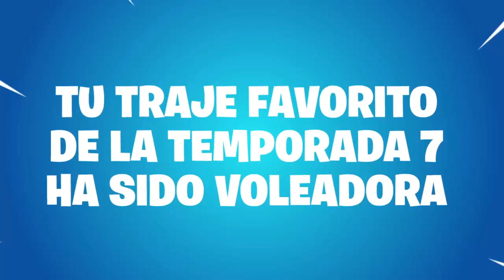Fortnite mi resumen de la temporada 7 💖😍💝